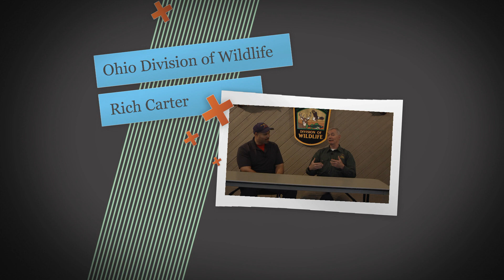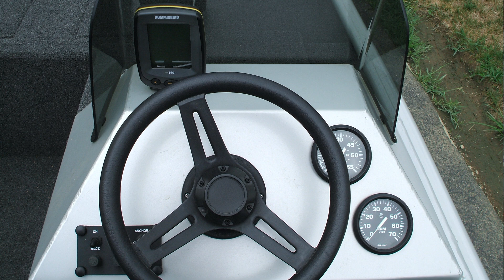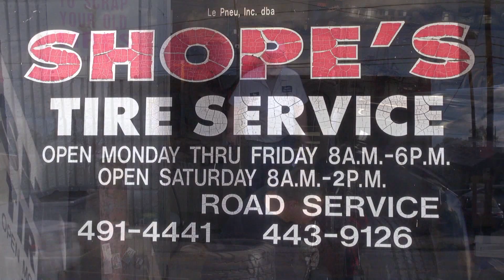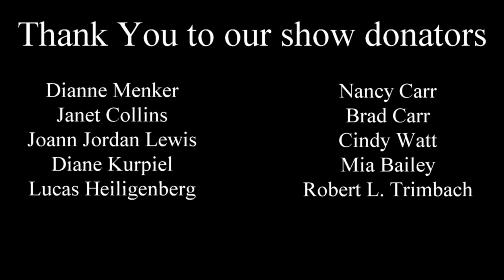The Best Bass Fishing According to State Surveys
The Best Smallmouth Fishing According to State Surveys